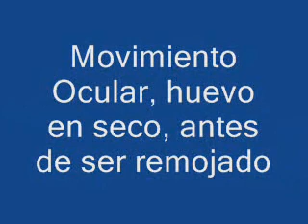Austrolebias Robustus Ciclo Vital Parte 01 (Calidad 10x100)5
Austrolebias Robustus  Ciclo Vital Parte 01 (Calidad 10x100).wmv